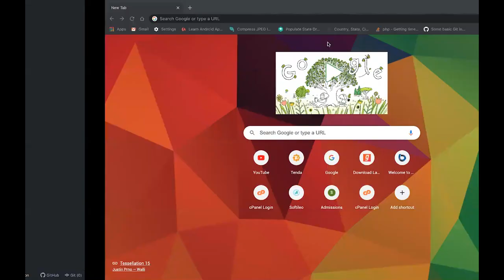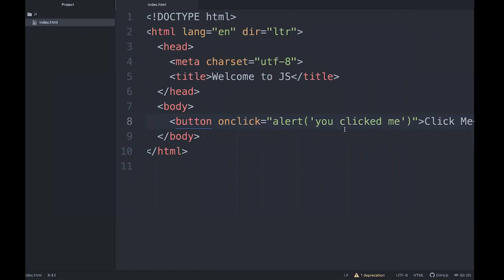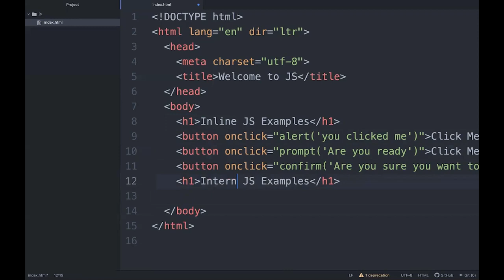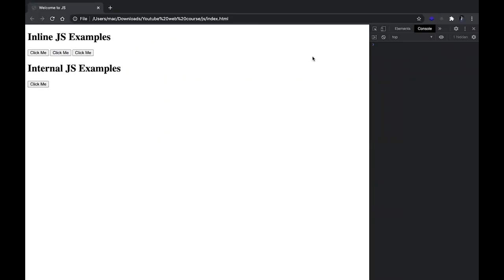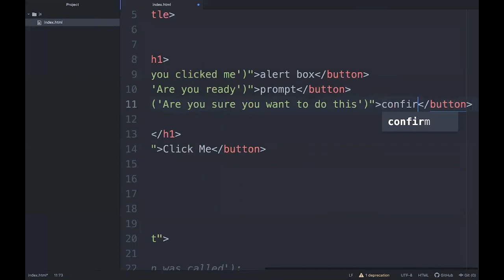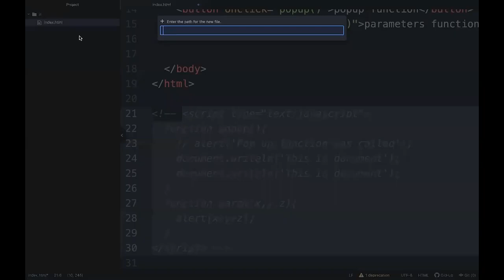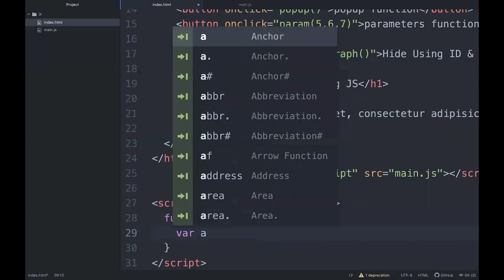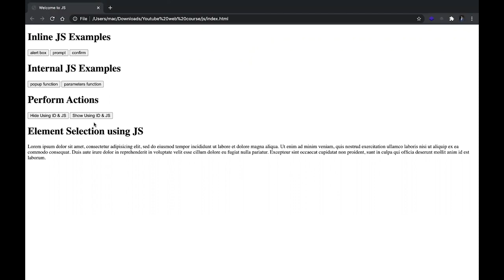#12 What is Javascript | Understanding Javascript Syntax | JS course | Learn with Mujahid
Lecture 12 Contents:
- What is Client-Side Scripting
- What is JS
- Use of JS
- Types of JS
- JS Syntax
- Types of Page Prompts in JS
- JS Functions & Functions with parameters
- Document Writing in JS
- Variable Declaration
- Show & Hide Paragraph Using JS